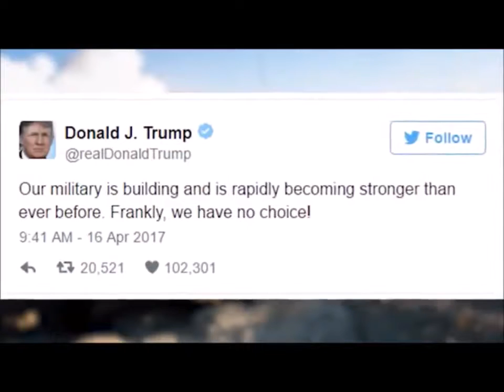WW3 BREAKS: WHO WOULD WIN WW3 IF WW3 BREAKS OUT? NORTH KOREA, U.S.A OR RUSSIA? (must watch )